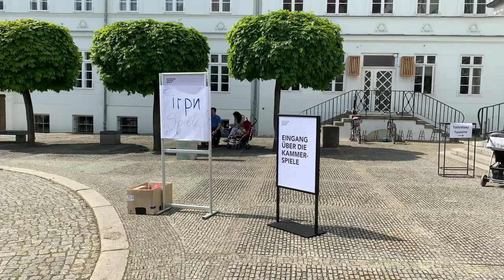Акція на підтримку українських біженців, родин, що їх приймають, волонтерів - відбулась у Берліні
Акція на підтримку українських біженців, родин, що їх приймають, волонтерів - відбулась у Берліні 7 травня перед Deutsche Theater